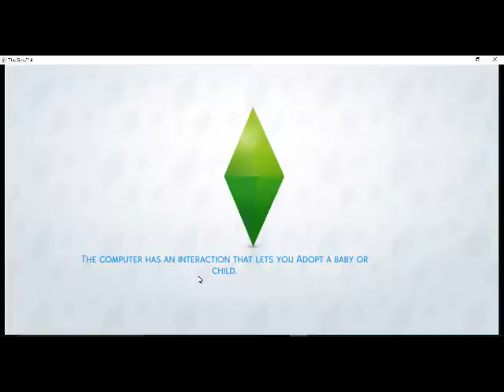Let's Play: The Sims 4 (Episode 015: Baby on the Way)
In this episode, there's a baby on the way